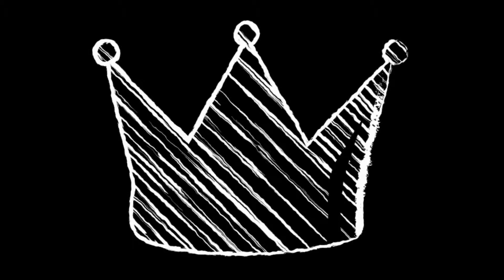Reaction to Wengie 'Deja Vu' MV (Official Music Video)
so ayun no naadik po ako kay ate mo WENGIEEE
so ayun react react ahahhahaha gusto mo yon may background music ahhahaha

Wengie 'Deja Vu' MV (Official Music Video)

Deja Vu is finally here!! Lets hit the replay button as many times as we can Double U fam!!! Lyrics are below :D

Lyrics:

We can spend the day
Let’s stay up all night
We never get tired
Of doin what we like

You say let’s go out
You just read my mind
All the magic places
That I know we can find

When I hear that song you like
Oh it takes me back in time
Think i been here before

I don’t think it’s something new
And I think you know it too
Every time I think of you
I keep on getting Deja-vu

Can’t get off the phone
Tell each other secrets
That no one else can know

You know my ups and downs
I know you inside out
All through the good
All through the bad

I get deja-vu with you

I hope na you will enjoy the video and you have fun